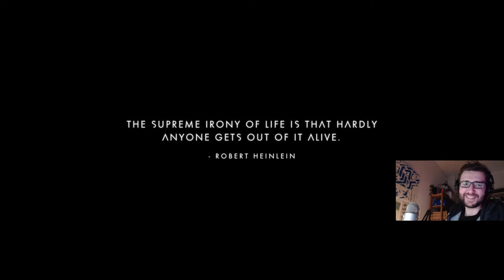The Great Gravitino Heist - No Man's Sky Survival #9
Krystian plays No Man's Sky in Survival mode after the Foundation update. Join us live on